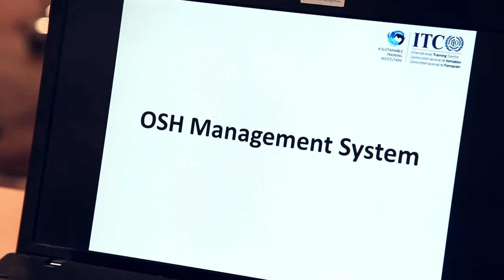Improving Occupational Safety and Health in Small And Micro Enterprises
Small and micro enterprises (SMEs) are an important part of a nation's economic activities, however, due to the deficits in both human and financial resources, SMEs tend to have higher rates of work-related accident and diseases.